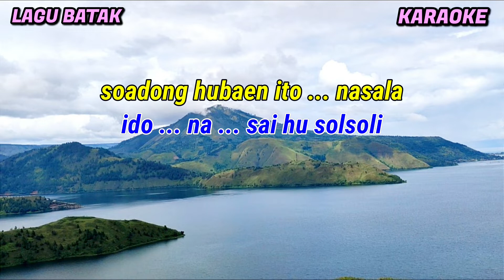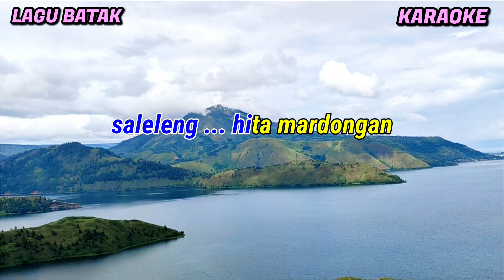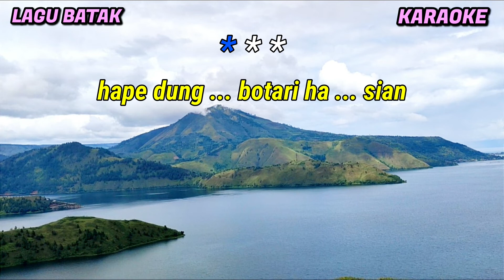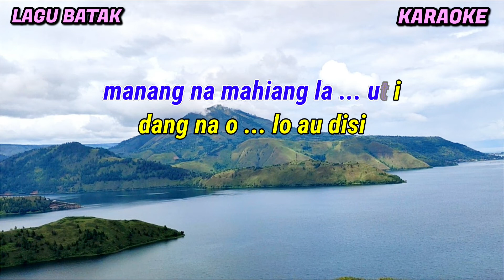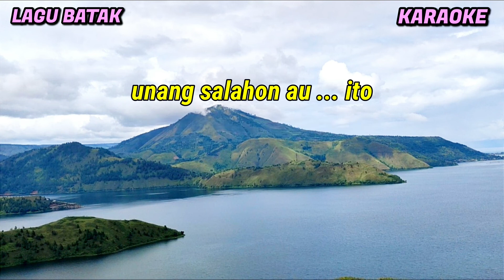Dang alani parsirangan - Trio Ambisi | Karaoke lagu Batak | Nada Pria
Karaoke
Dang alani parsirangan
Cipt.Anton siallagan